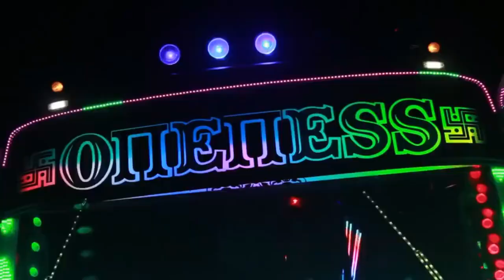Tamilnadu Vs Kerala Tourist Bus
പൊളി സാധനം..♥️ഒരു രക്ഷയും ഇല്ലാ.. നമ്മളോടാ കളി 💕💘💖